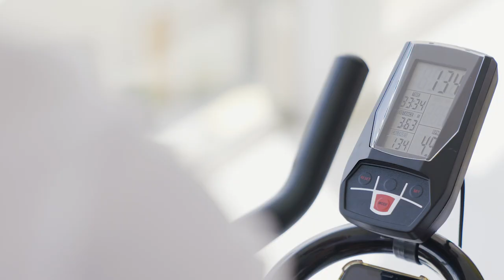The Best Stationary Exercise Bike In 2020 | Yosuda Indoor Stationary Bike Brings You Fluent Pedaling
2020 UPDATED STATIONARY BIKE: The current version adopts a thickened frame tube, overcoming the unsteady defects of most bikes in the market. Solid build, weight capacity of 330LBS, give you safe riding.

SMOOTH & QUIET EXERCISE BIKE: With a 40LBS flywheel and silent belt drive, this bike gives you an unbelievably smooth and silent ride. It will never disturb your families when you're burning calories.

EXERCISE BIKES FOR HOME: 2-way adjustable handlebar, 4-way padded seat, and ADJUSTABLE TENSION to make this exercise bicycle meet the need of both beginners and professionals.

SCIENTIFIC WORKOUT: The LCD monitor tracks your time, speed, RPM, distance, calories burned, and odometer while you are cycling. The iPad holder allows you to watch exercise videos or enjoy music when pedaling. Thoughtful bottle cage attached, allowing you to stay hydrated after working up a sweat.

 Details:
40LBS Chrome Flywheel
If you're a cycling enthusiast, 40LBS heavy flywheel meets your professional needs; if you're a beginner, it'll motivate your exercise.
Bidirectional drive, perfect for training every muscle group in your body. Burn 400-500 calories within 45mins riding, equivalent to run for 1 and a half hours.

Updated Belt Drive
The thicken belt is more durable. Multiple-groove design for stressed uniformly, running is much firmer, smoother, and quieter.
More importantly, the belt drive system requires virtually no maintenance.

Adjustable Resistance
A continuously infinite resistance system allows you to simulate real road riding like ground, uphill, downhill.
Easy to control, rotate the knob to increase or decrease tension, top press down brake to stop the bike immediately, safe cycling.

Felted Wool Brake
YOSUDA cycle bike uses pure wool (Not inferior fibrous material), which is less noise, no flavor, and more durable.
AN EXTRA brake pad for replacement in the package.

Digital Monitor ＆ iPad Holder
A multifunctional monitor displays your time, speed, RPM, distance, calories burned and the odometer tracks your progress, helps you get your training goals step by step. iPad Holder allows you to watch exercise videos or listen to music while exercising, makes your fitness fun.

Cage-type Non-slip Pedals
Aluminum alloy caged pedal is safe and comfortable. Sawtooth design and cage prevent your feet from slipping, adjustable straps for a customized fit.

Warm Notice on the Installation
*L pedal to L crank in anti-clockwise, R pedal to R crank in clockwise. Make the pedal thread aligned with crank thread by hand, then tighten by a wrench.

Comfortable Padded Seat
We optimized this seat cushion based on analyzing the reviews of most exercise bikes on the market. Ergonomic design, breathable and soft, you can remain comfortable even cycling for a long time.
Size: 10*7*3 inches.

Transportation Wheels
The transport wheels at the front stabilizer allow you to move the stationary bike effortlessly. No need for heavy lifting or muscle strain. PU material won't crack, and it won't damage the floor as well. Four adjusters keep your exercise bike stable even on uneven ground.